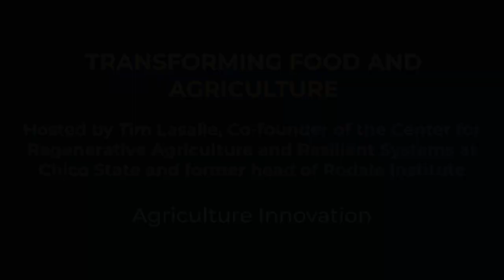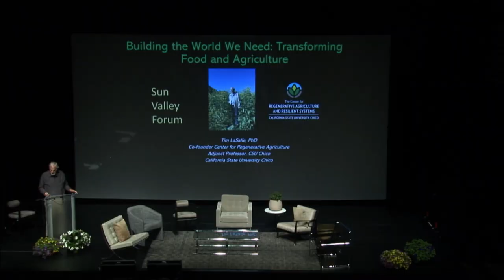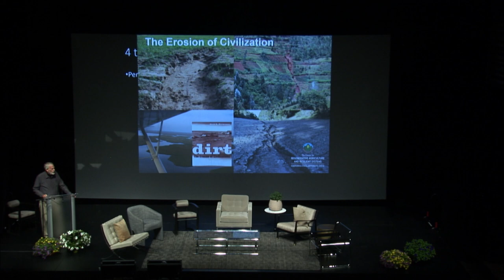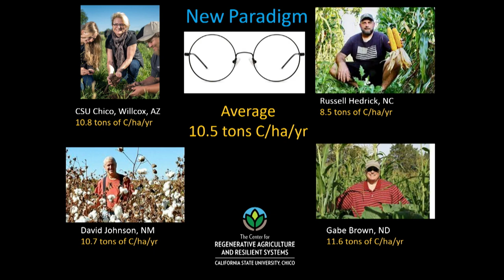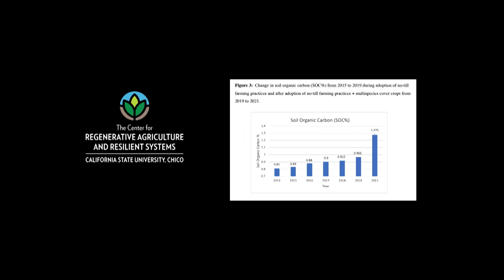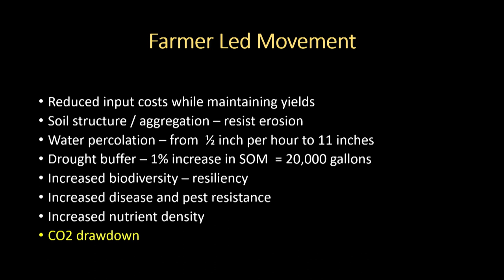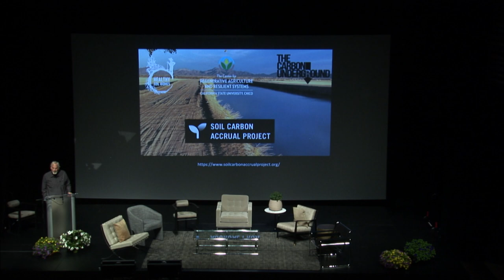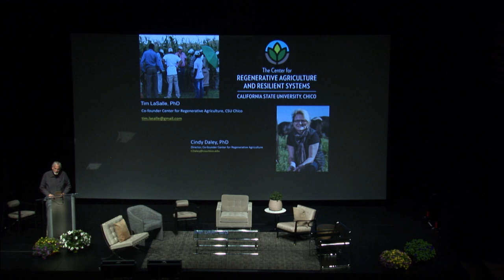Agricultural Innovation, 2022 Sun Valley Forum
Tim Lasalle, Co-founder of the Center for Regenerative Agriculture and Resilient Systems at Chico State and former head of Rodale Institute (10 mins), talks with Peter Byck, Professor of Practice, School of Sustainability, College of Global Futures, Arizona State University, about how agriculture innovation can make a positive contribution in helping solve climate change.